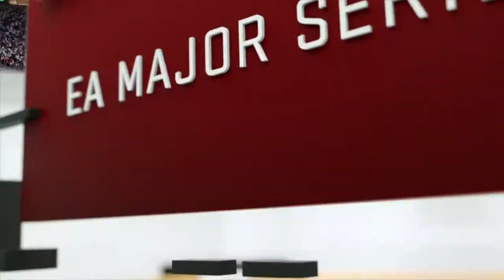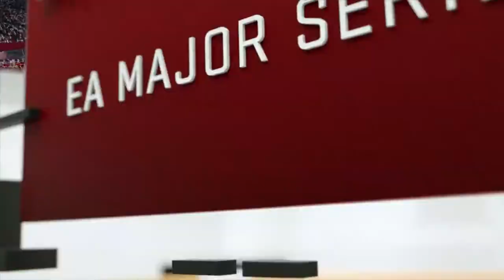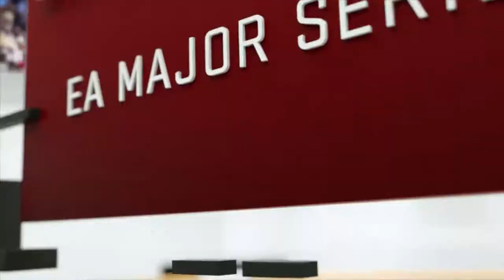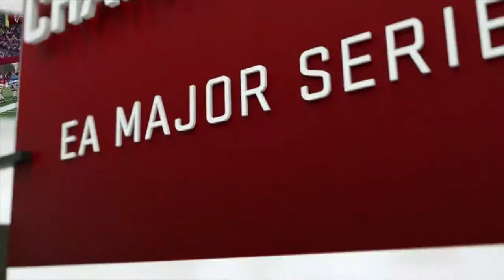Madden 17 | Misery Vs. Los | Madden Challenge